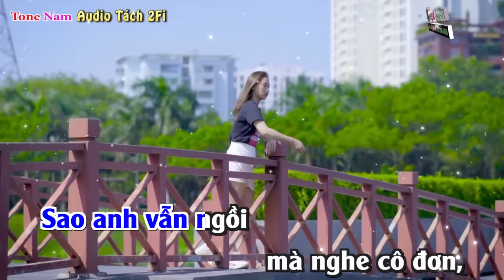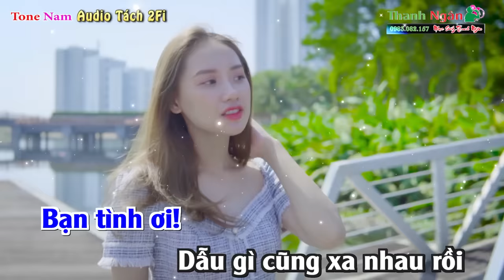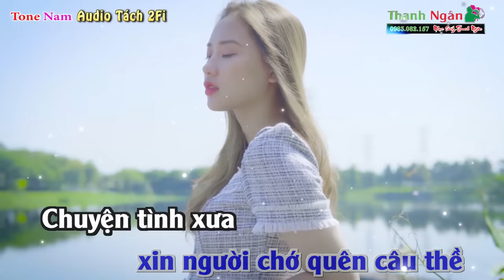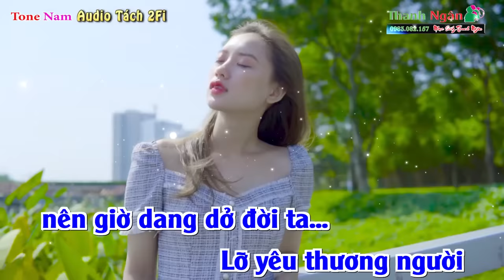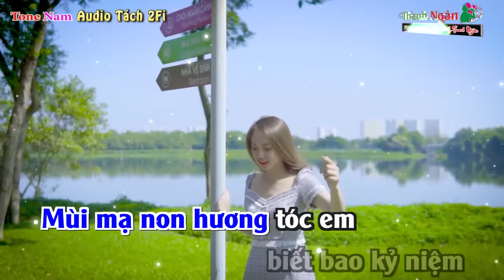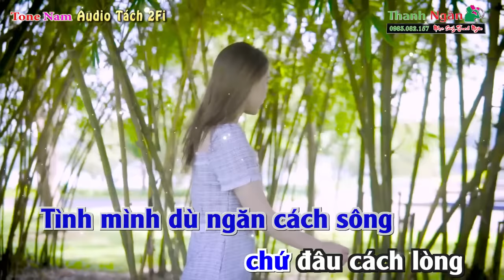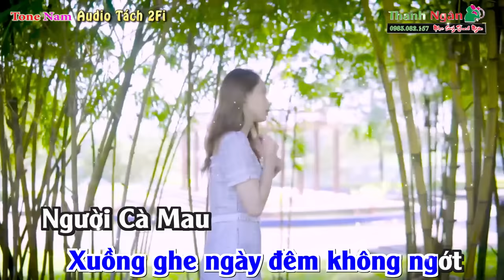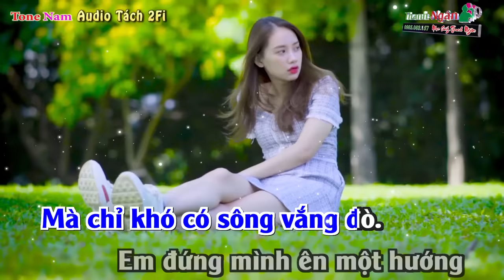LK Disco Xưa Karaoke Nhạc Sống Thanh Ngân Tone Nam - Âm Thanh Tách Nhạc 2Fi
LK Disco Xưa Karaoke Nhạc Sống Thanh Ngân Tone Nam
1 nhớ nhau hoài
2 trách ai vô tình
3 hương tóc mạ non
4 áo mới cà mau